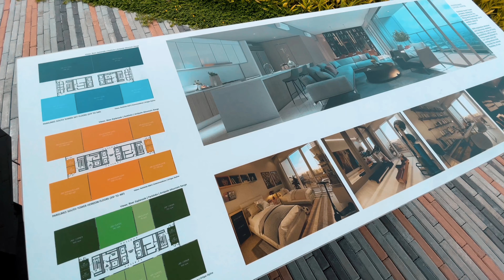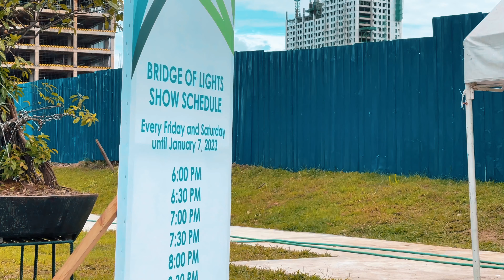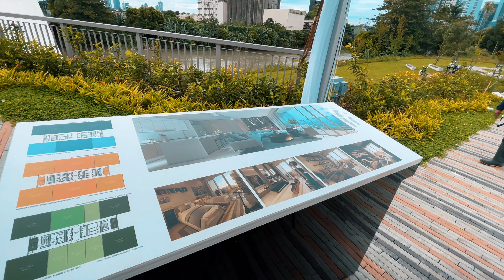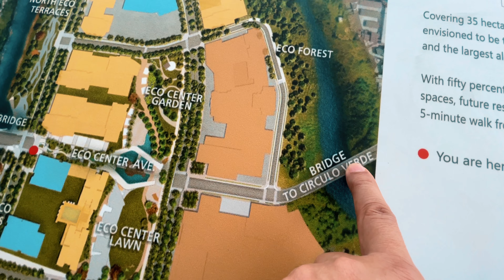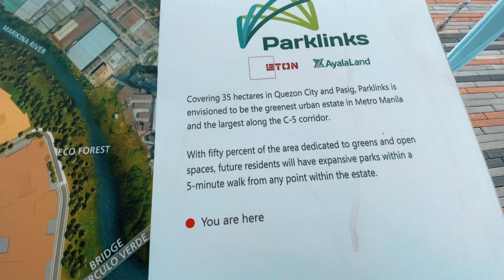PARKLINK Quezon City to Pasig